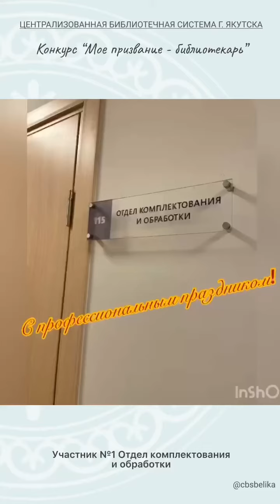Участник №1 Отдел комплектования и обработки